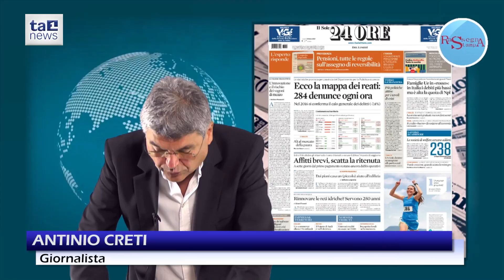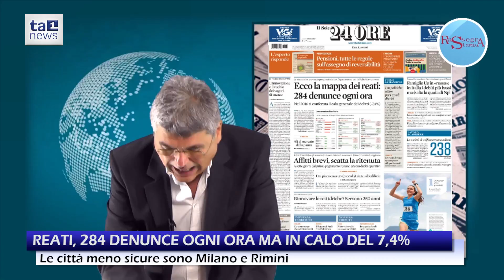REATI, 284 DENUNCE OGNI ORA MA IN CALO DEL 7,4%